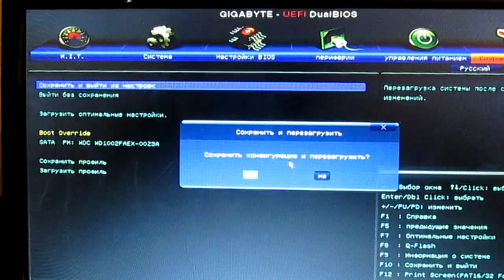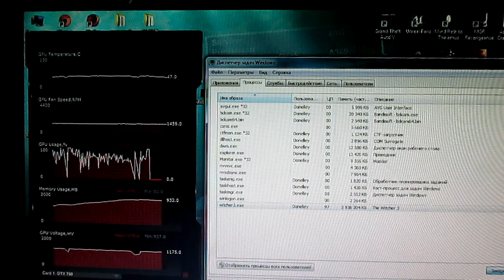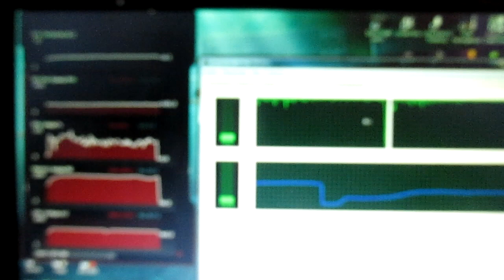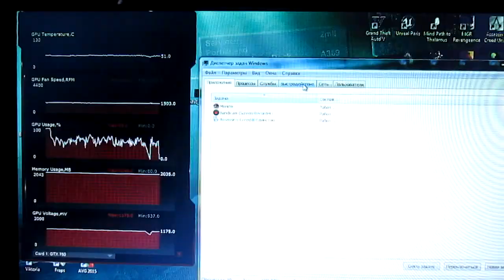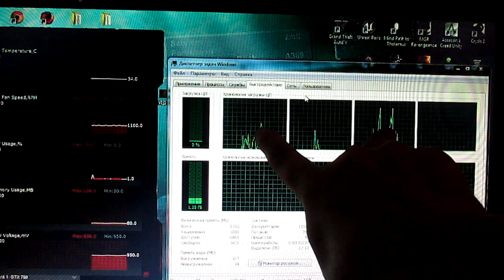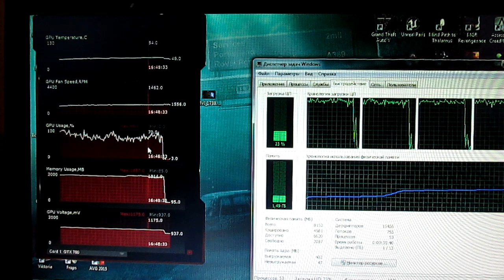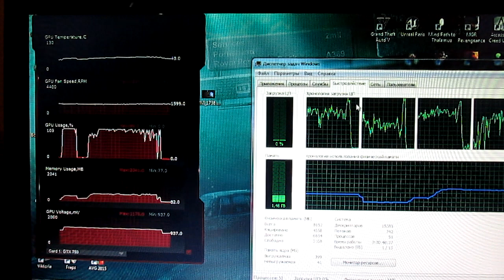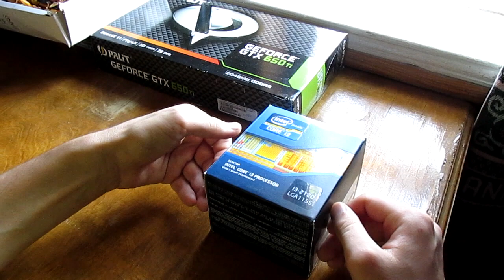Intel Core i3-2120: Влияет ли Hyper-threading на игры?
Hyper-threading - технология, благодаря которой у каждого физ.ядра как бы появляется виртуальный двойник, в результате оно может обрабатывать не 1 поток, а 2. Благодаря чему процессор в теории должен работать более эффективно. У меня до этого было некое предубеждение, что это чисто маркетинговая фигня и реального толка от нее нет. К тому же я смотрел тесты этой технологии на i7, и там в играх она никак себя не проявляла.

И вот теперь решил протестировать свой i3, и оказалось что результат более чем положительный. Фактически процессор остается 2-ядерным, и главное кэш-память не увеличивается, но благодаря удвоенному числу потоков, производительность ощутимо вырастает.

К сожалению камера почти не передает того насколько прерывисты движения камеры в той же ГТА или Ведьмаке без Гипет-Трединга. Потому что моя камера снимает с частотой всего 25 кадров, то есть она сама снимает довольно медленно, поэтому прерывистость которая очень ощущается в игре - на видео почти полностью теряется. Ну по крайней мере что уж точно видно, это разница в Кризисе и уровень загрузки ЦПУ и ГПУ во всех играх, до и после включения ГТ.

Конфиг компа:
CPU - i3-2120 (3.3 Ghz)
GPU - GTX 750 2GB (OC + 24%)
MB - Gigabyte GA-Z68AP-D3
RAM - 8Gb RAM (1333 Mhz)
HDD - WD Black (1Tb, SATA 3.0)